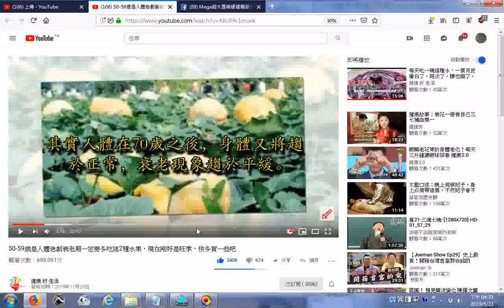20190621瀏覽50 59歲是人體急劇衰老期一定要多吃這2種水果，現在剛好是旺季，快多買一些吧